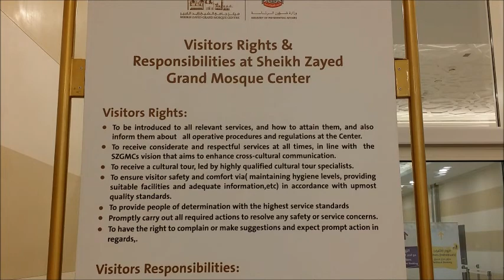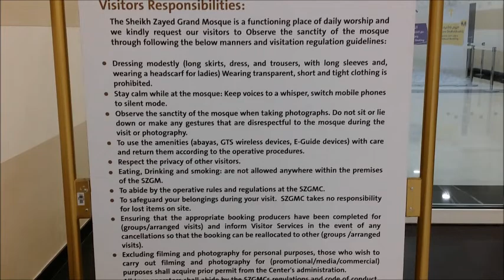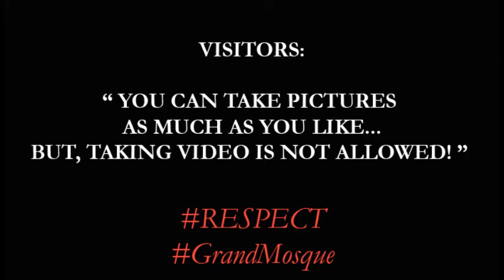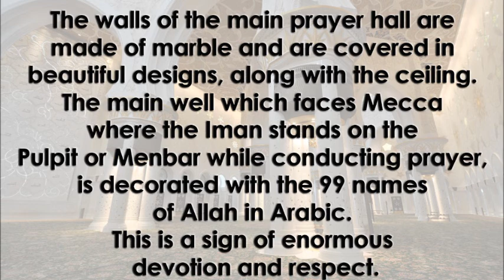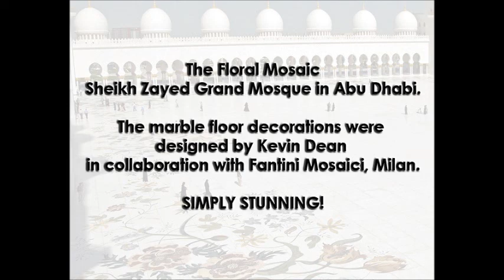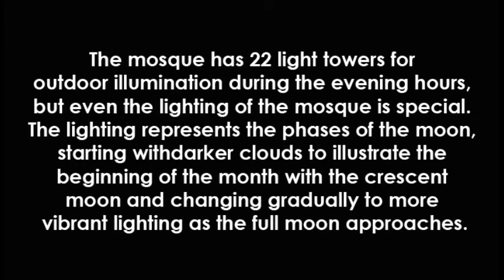GRAND MOSQUE | ABU DHABI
The amazing mosque which has a lot of details...This place is spectacular and it's a must to visit if it's your first time in Abu Dhabi...Very neat and clean, Security personnel available at every nook and corner to assist, well maintained, no rush to get out of the place, don't forget your camera plenty of photo session areas. Too good to describe in words..I absolutely recommend everyone to visit the Grand Mosque in Abu Dhabi...

VLOG 11: SHEIKH ZAYED GRAND MOSQUE
The Sheikh Zayed Grand Mosque stands out as one of the world’s largest mosques, and the only one that captures unique interactions between Islam and world cultures. Sheikh Zayed's vision for the Grand Mosque was to incorporate architectural styles from different Muslim civilizations and celebrate cultural diversity by creating a haven that is truly diverse and inspirational in its foundation. The mosque’s architects were British, Italian and Emirati, and design inspiration was borrowed parts of Turkey, Morocco, Pakistan, and Egypt among other Islamic countries, revealing a glistening architectural marvel with an astonishing capacity of 40,000 worshippers and visitors.

The open-door policy invites tourists and celebrants from all around the world who can witness the spectacular onion-top domes, the reflective pools that engulf the courtyard and the iconic prayer hall, which not only overflows with blissful sunlight, but also houses the world’s biggest chandelier and carpet, both meticulously handmade. Be sure to spot the calligraphy encircling the hollows of the domes, etched with verses from the Quran and painted with gold leaves in An-Naskh lettering.